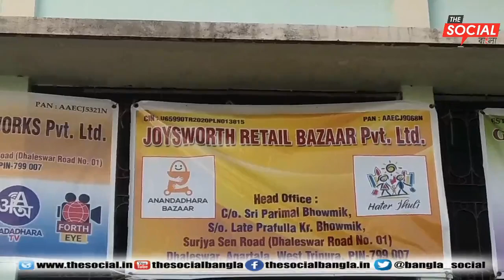জাস্ফাত রিটেল বাজার প্রাইভেট লিমিটেড নামে একটি মাইক্রো ফাইনান্স সংস্থা আগরতলা খোলা হয়।।